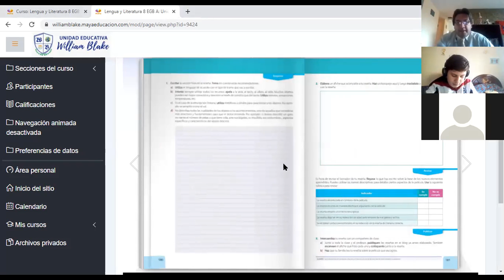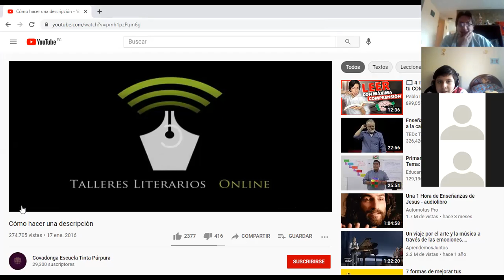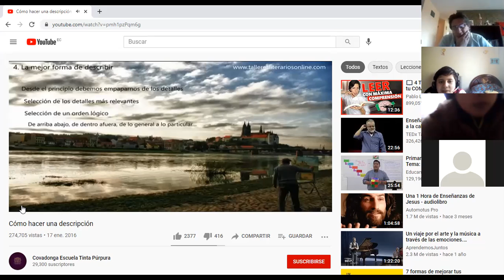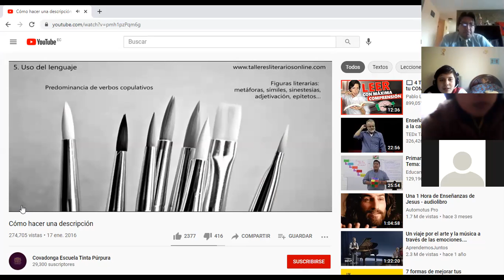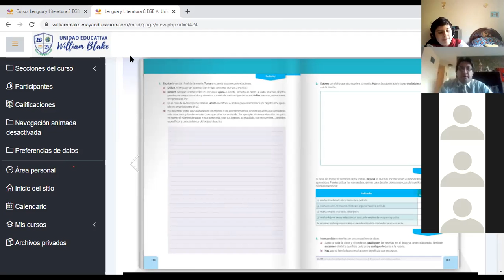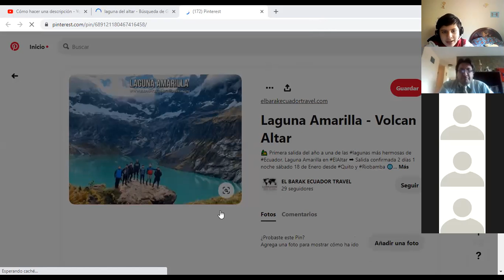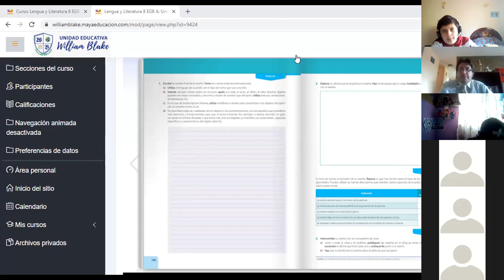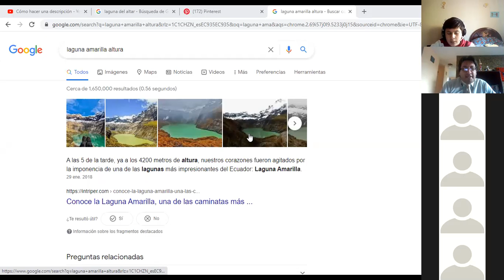Capacidad de descripción para textos narrativos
octavo de básica primera parte